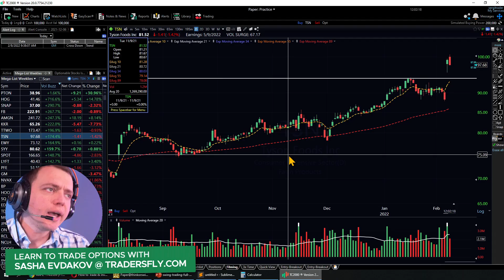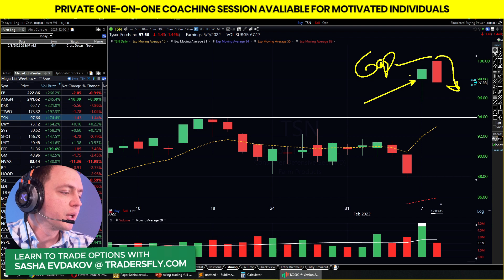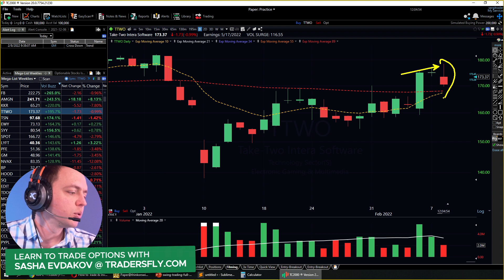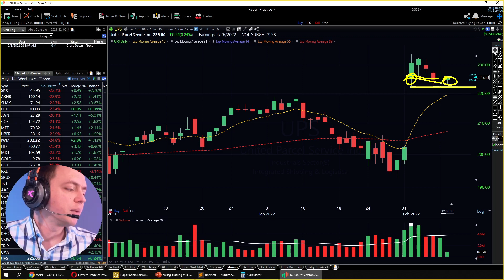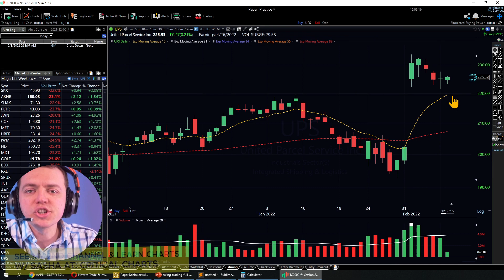Trading Stock Earnings? Why Wait 3-5 Days After Earnings to Trade Stocks?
In this video we will share insight on why you might want to wait 3 to 5 days after the stock released earnings before getting into the trade... Often times I see people wanting to jump in a stock quickly after earnings, but this is often an emotional move and not carefully planned. In this video I will share some insight on trading earnings...